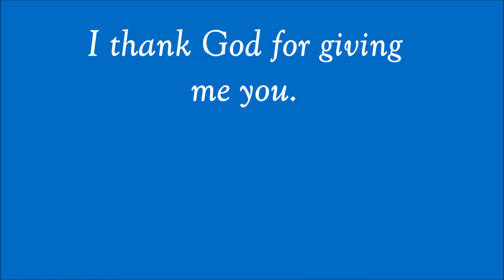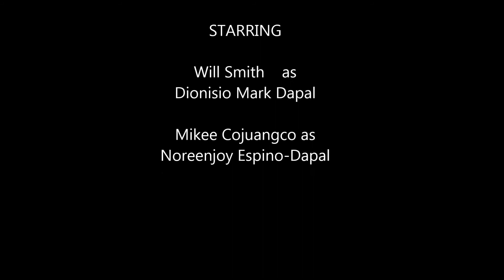I love this lady very much...hmmmwa